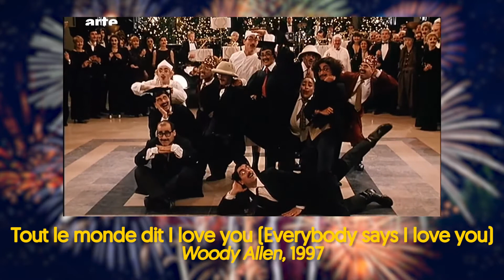Le nouvel an à l'écran en deux minutes.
Pour commencer l'année et en attendant des nouvelles vidéos plus profondes, voici un petit montage sans prétention de quelques scènes mémorables de soirées du nouvel an.

N'hésitez pas à me donner en commentaires ou via Twitter les remarques que vous seriez amenés à faire.